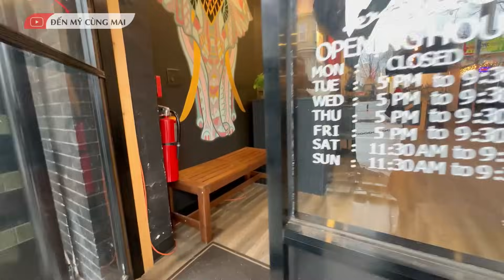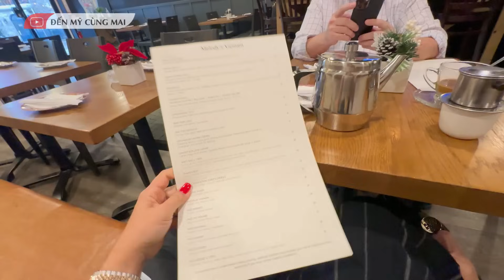MẸ CHỒNG MỸ Ở Viện Dưỡng Lão Bây Giờ Ra Sao? Khám Phá Nhà Hàng Việt Nam Mới Đồ Ăn Cực Kỳ Chất Lượng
Mẹ CHỒNG Ở Viện Dưỡng Lão Bây Giờ Ra Sao?  Khám Phá Nhà Hàng Việt Nam Mới Đồ Ăn Cực Kỳ Chất Lượng